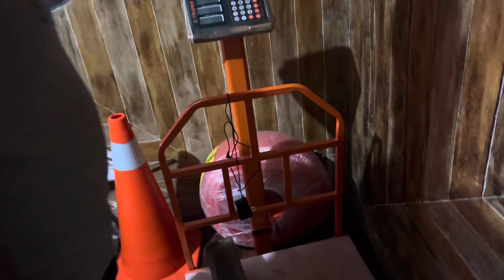Jackson se quiere pelear